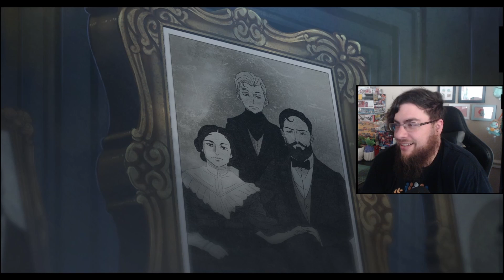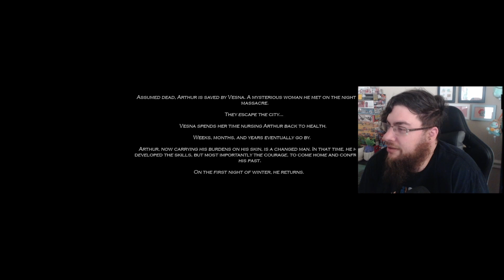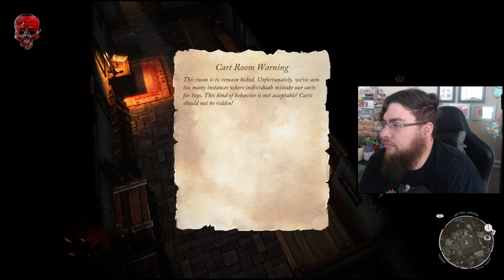A game where you're totally not Batman | Winter Ember Demo - Matt Checks Out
Socials!

Winter Ember!

You are Arthur Artorias – the sole survivor of a massacre that devastated your family’s legacy and tore them out of the history books. Thought to be dead, you emerge from exile 8 years later, the faceless man kindled by the flame and seeking vengeance.

Embark on an adventure unraveling a dark tale filled with twisted characters, centered around a militant religion hell-bent on keeping control.

A True Stealth Experience

As Arthur, you must stick to the shadows, infiltrate homes and explore hidden passageways; but, be careful not to be spotted! Choose your playstyle: knocking out enemies may keep them quiet for some time, but they will eventually wake up; a quick slice to the throat may be a more permanent solution, but the bloodstain you leave on the carpet might be a dead giveaway! Keep your wits about you, dispose of bodies, peek through keyholes and pickpocket unsuspecting victims.